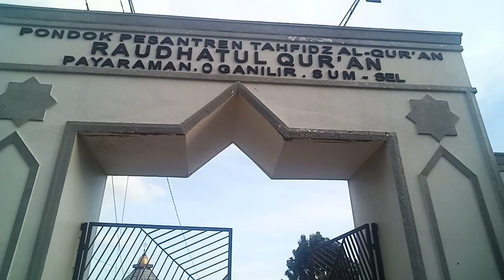Buka Bersama Santri PPRQ payaraman || Ramadhan 1444 H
Setiap berbuka puasa santri selalu kumpul di masjid terlebih dahulu kemudian di lanjutkan dengan sholat maghrib berjama'ah setelah itu bagi santri yang ingin melanjutkan makan dipersilahkan